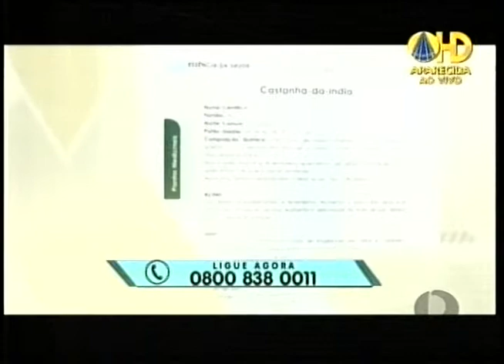Brasil Esportes 30 10 14